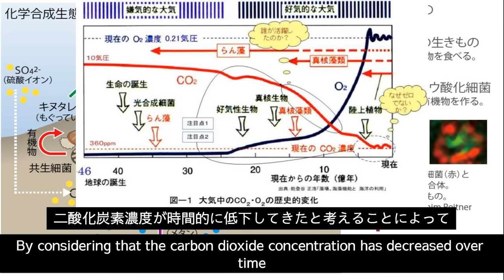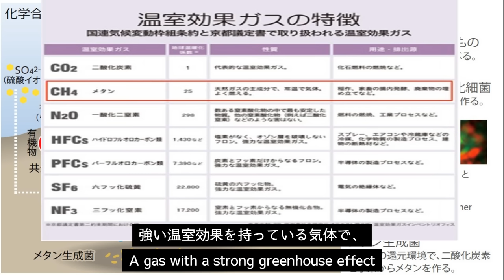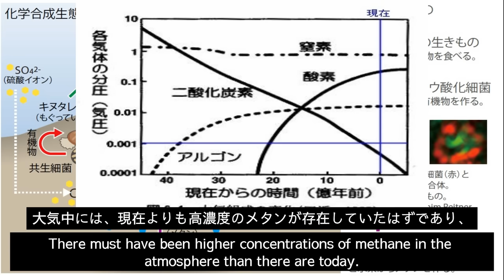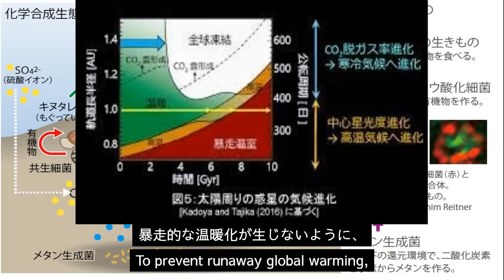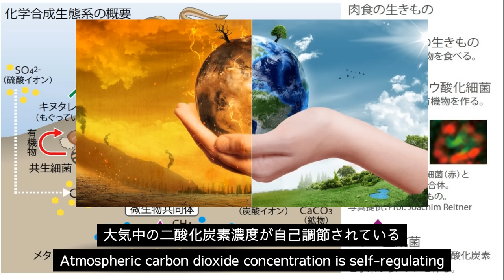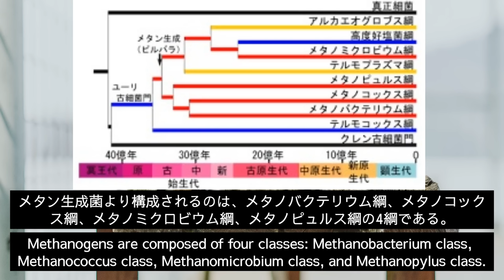【宇宙とは】28. メタン生成古細菌の活動、（Activity of methanogenic archaea）、English subtitles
メンバーシップ（携帯の場合、下のURLをコピーされるか、概要欄の「メンバーシップ」をクリックされると飛びます。）

Membership (on mobile, copy the URL below or click on "Membership" in the overview section to jump to it)